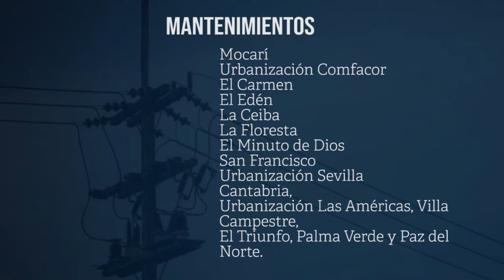Electricaribe anunció mantenimientos este domingo